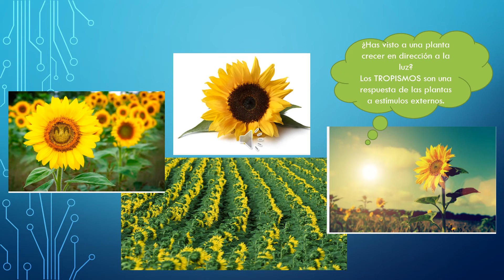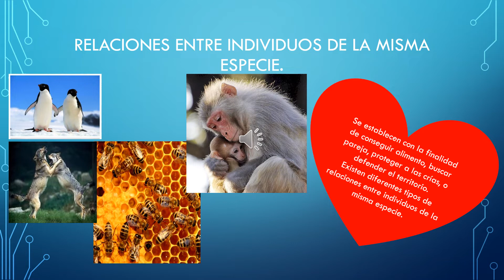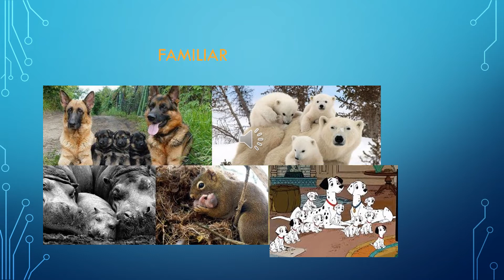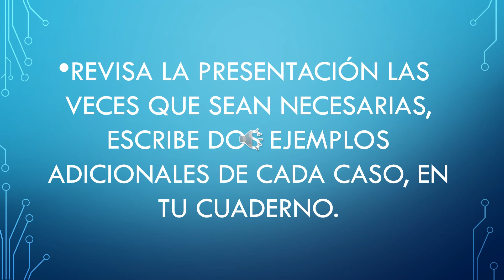3º EGB CIENCIAS NATURALES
3º EGB CIENCIAS NATURALES